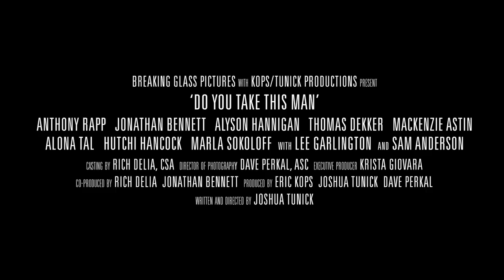DO YOU TAKE THIS MAN - 18 Movie Clips + Trailer (2017) LGBT Indie Film HD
Daniel and Christopher have to rely on their close friends and families to help them through drama on the eve of their wedding.